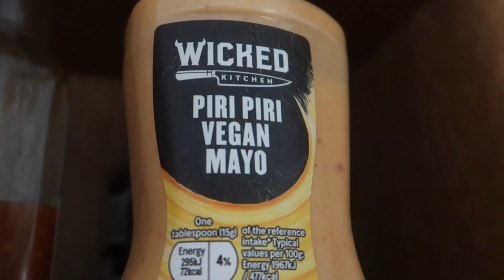I became Thomas Shelby From Peaky Blinders!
Im a 24 year old kid from Ireland who loves to have fun and do some crazy stuff

I Have BIG GOALS And We Hope You Will Join Us On This CRAZY Journey